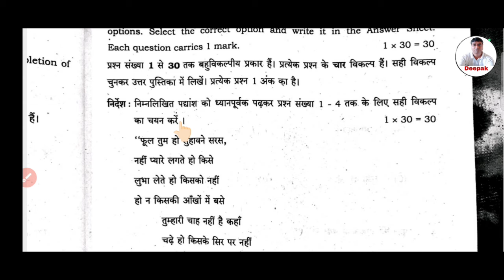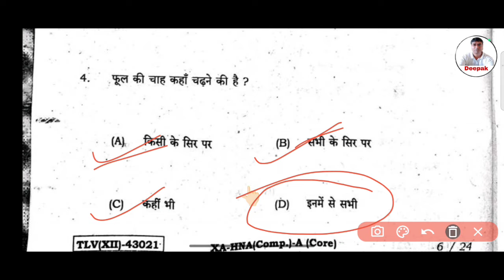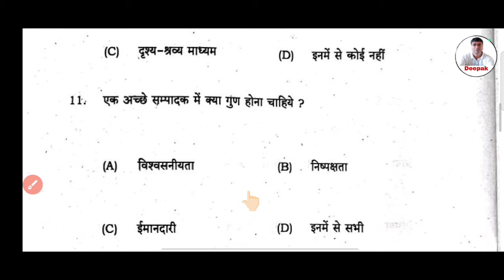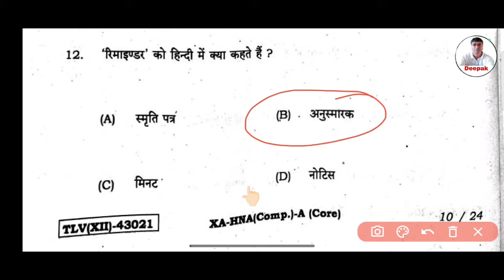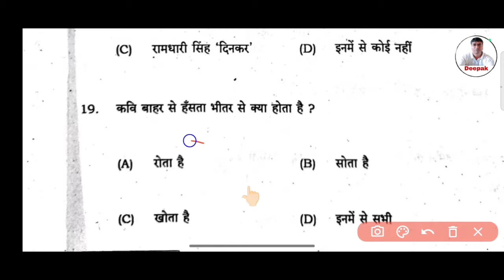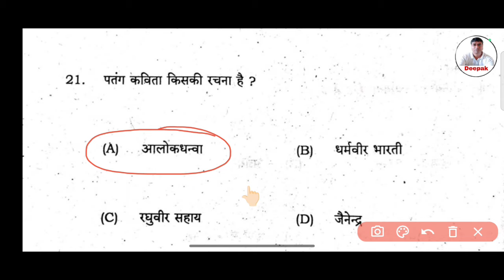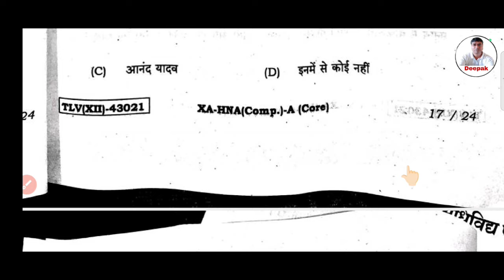Answer Key Hindi Core Class 12 Jac Board 2024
Jac 12 Economics Previous year question Paper Exam 2024 | Class 12 Economics VVI PYQ jac Exam 2024